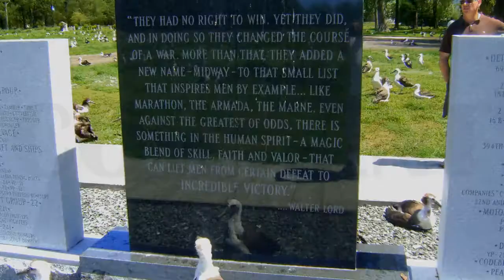EPPP Study with Mocha